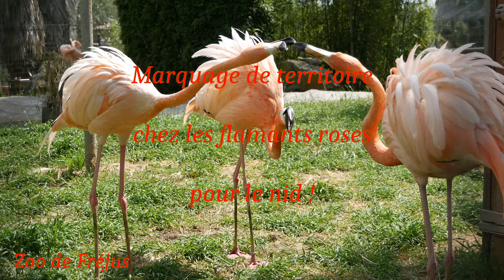Flamants roses samedi 25 mai 2019